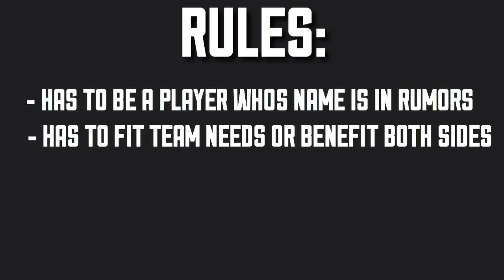NHL Players Who Could Be Traded Before Next Season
Welcome to today's video! Today we'll be talking about NHL Players who could be traded before next season! Well also be giving a mock trade for each person and how it's benefit each team!